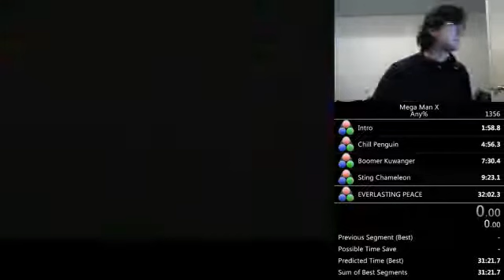the most interesting way to lose a run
Who knew you could do a double-grab with THE BOSS DOOR?